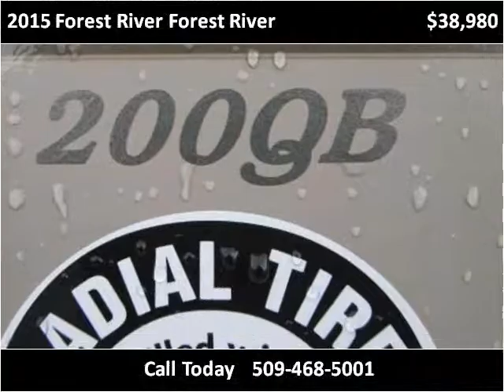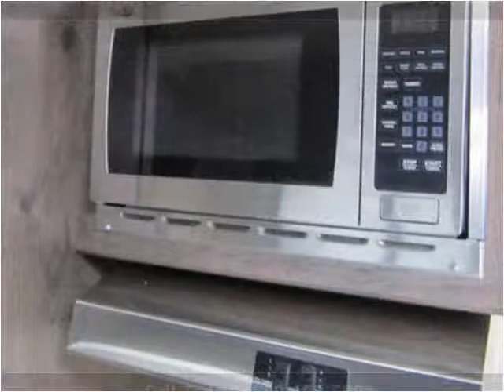2015 Forest River Forest River 200QB RV's For Sale Spokane WA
2015 Keystone Kodiak 200QB
MSRP~WAS~$27,980 Stock#100770
Call For Availability!

    Power Front Tongue Jack
    15-inch Aluminum Rims
    Volume Dealer
    Radial Tires
    Enclosed Underbelly
    Black tank flush
    RVIA Seal
    Ultimate Package
    Solid Surface Counter Tops
    Swing Out Grill
    29in TV
This 2015 Forest River Forest River is available from Clickit RV LLC.